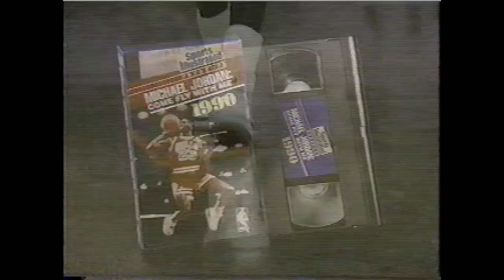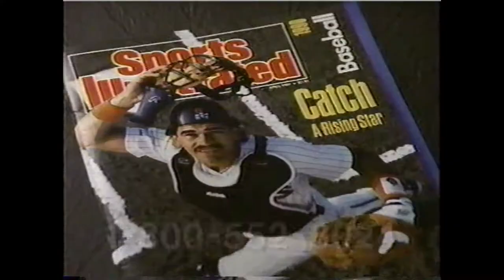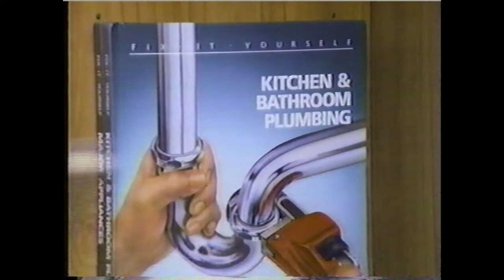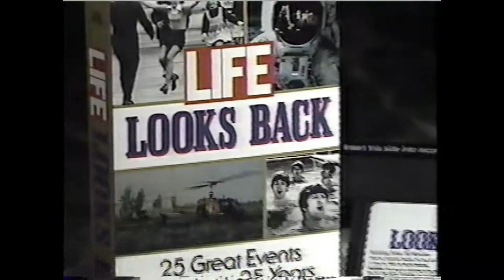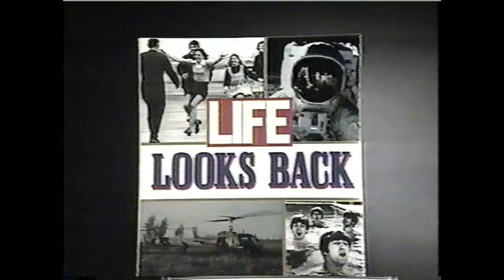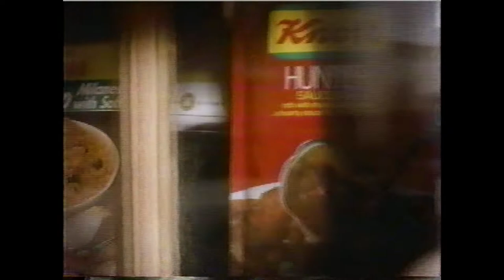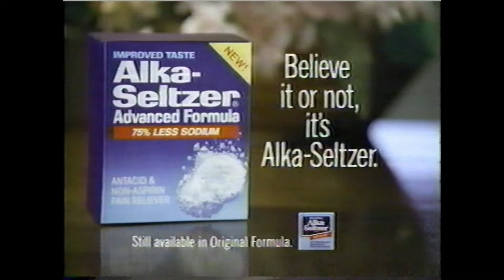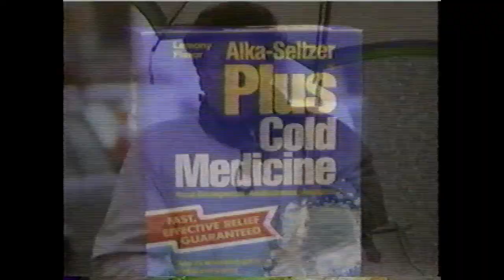TBS commercials from 1/28/1990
Taken from an Andy Griffith marathon as well as the Andy Griffith Silver Anniversary Special.

1. PROMO: SunBank 24 at Daytona
2. Sports Illustrated
3. Time-Life Books Fix-it-Yourself Series
4. PROMO: Clash of the Champions X
5. NEXT: two episodes of The Andy Griffith Show
6. Honey Nut Cheerios
7. Life magazine
8. Knorr
9. Dianetics
10. Host segment with Don Knotts and end credits of the Andy Griffith special
11. Dristan
12. PROMO: "With Orson Welles: Stories from a Life in Film" (on TNT)
13. Woolite Spot & Stain Cleaner
13. NWA Main Event preemption notice
14. The Andy Griffith Show opening (bad color)
15. PROMO: National Geographic Explorer
16. Milk
17. "The Karate Kid III" on videocassette
18. Alka-Seltzer Advanced Formula
19. PROMO: NBA on TBS
20. same as #17
21. CNN Studio Tour
22. Slim Whitman
23. NEXT: two episodes of TAGS
24. Alka-Seltzer Plus Cold Medicine
25. Soloflex
26. PROMO: The Andy Griffith Show/The Jeffersons/Sanford & Son